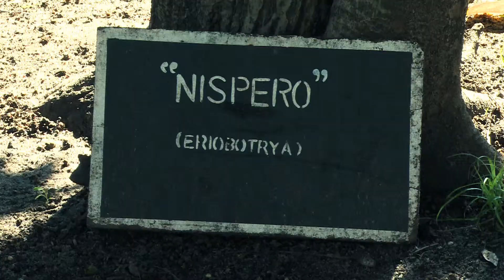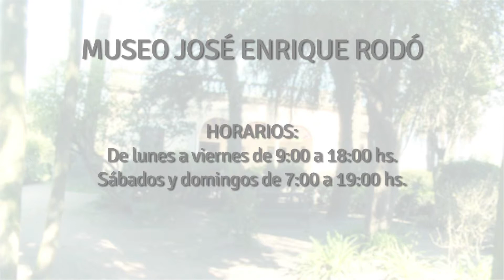Museo José Enrique Rodó - Santa Lucía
El Museo José Enrique Rodó se encuentra en la ciudad de
Santa Lucía. Se trata de la casa quinta donde vivió el escritor José Enrique Rodó hasta sus 9 años. Este espacio alberga un museo dedicado a preservar, investigar y difundir la vida y obra de José
Enrique Rodó.